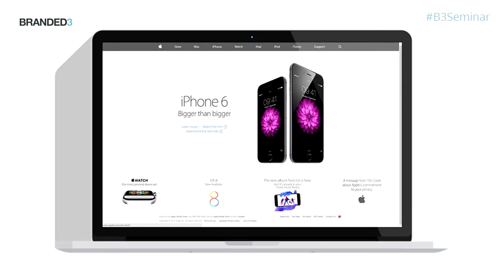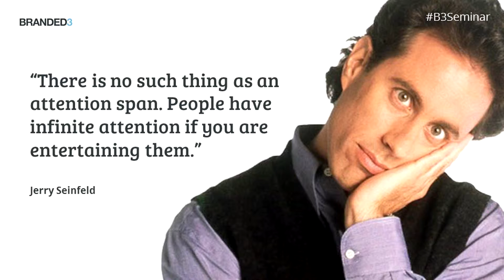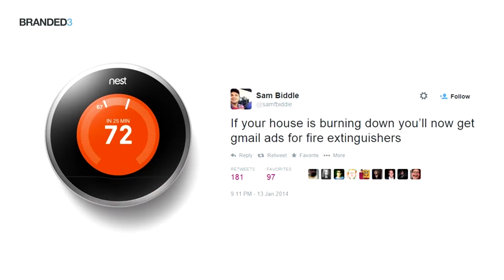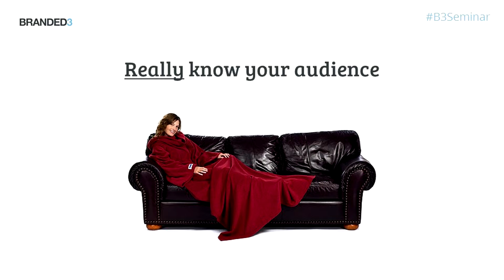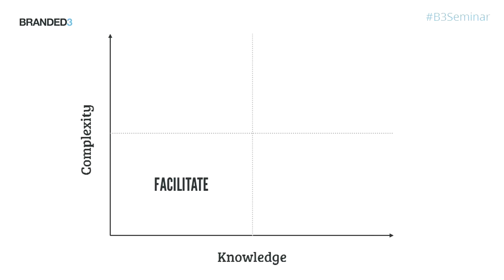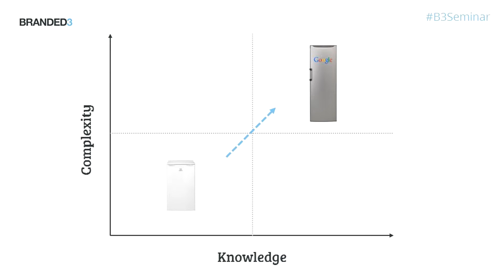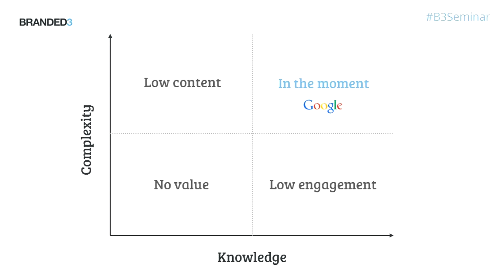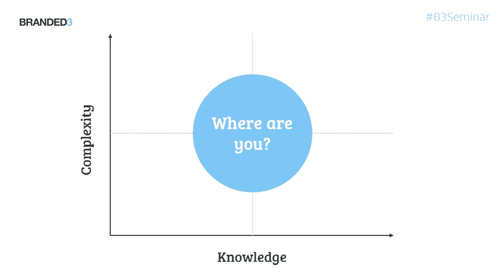London B3Seminar - Why brands need to consider their Engagement Rate Optimisation - Andrew Machin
It's no mystery now as to why audience engagement plays such a salient role in the current digital landscape, but how should brands be going about this? Head of Creative, Andrew Machin will talk about the concept of Engagement Optimisation as an exercise, the ways in which you can apply this to your site, and also why a focus on only conversion rates can be a misguided metric to measure the success of your site.